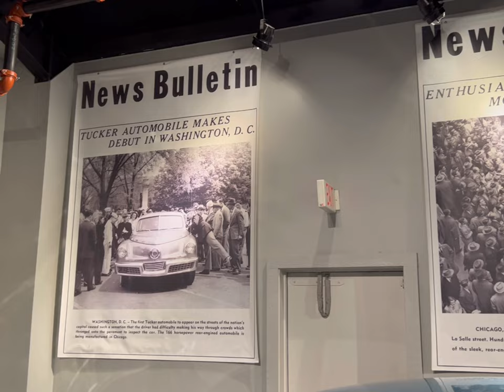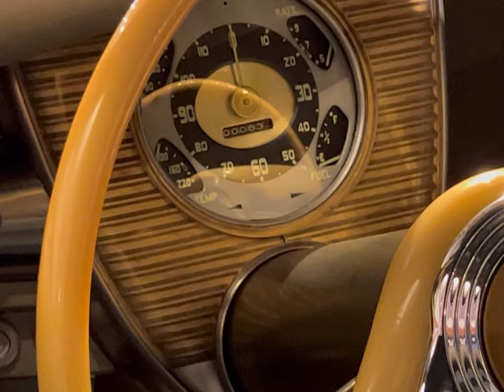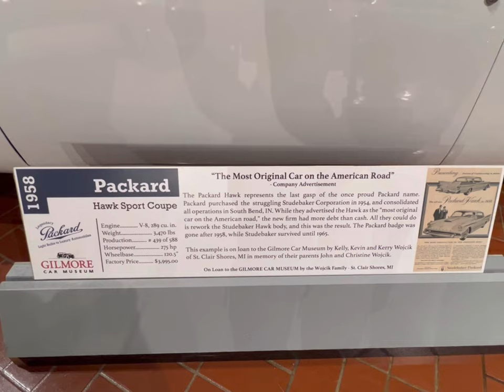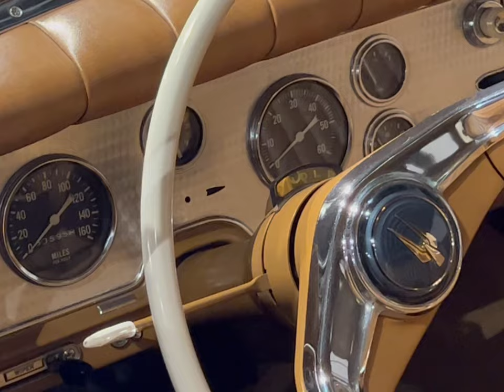The Gilmore Museum #2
IF you took a guess then yes that is a Tucker on the thumb nail and it's a number 48 that was built out of 50 cars that rolled off the assembly line from Tucker Motors! And a true classic Packard great looking and stylish for it's time!